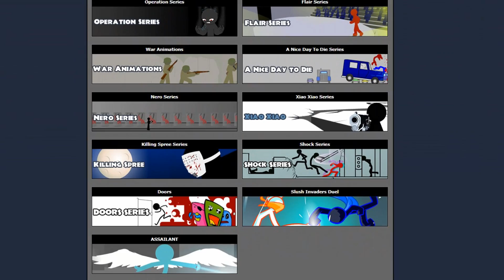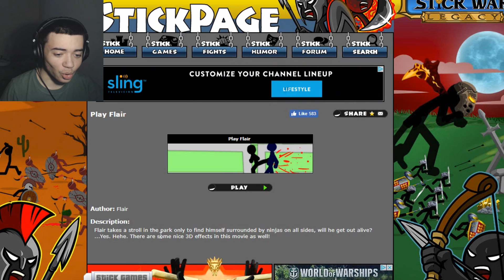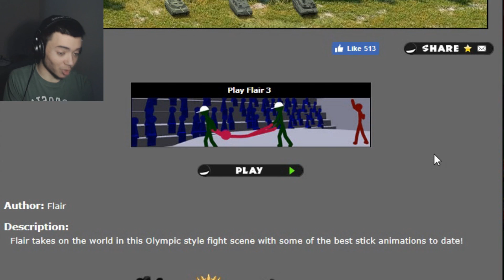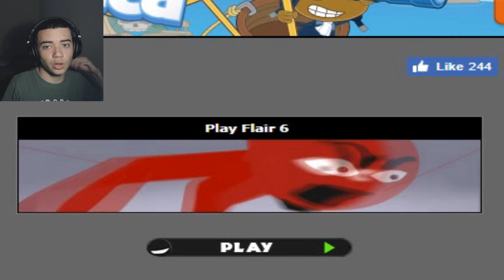I USED TO LOVE WATCHING THIS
Flair used to be one of my favorite stick figure series! no copyright pls